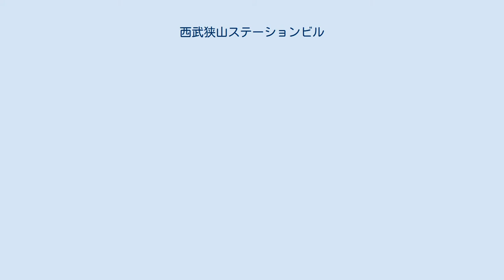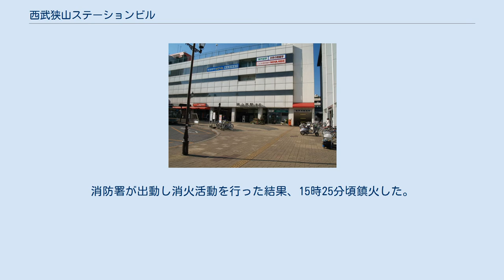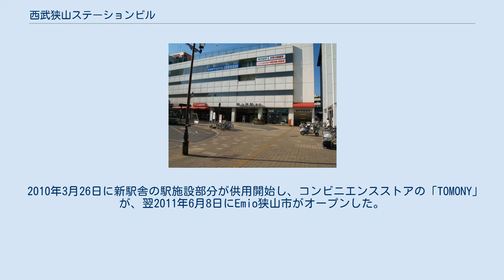西武狭山ステーションビル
西武狭山ステーションビル（2005年12月当時） 西武狭山ステーションビル（せいぶさやまステーションビル）は、かつて埼玉県狭山市狭山市駅東口にあり、西武プロパティーズが経営していた駅ビルである。
 1979年3月25日、入間川駅の駅舎改装及び狭山市駅への駅名改称に合わせ、同年4月27日にオープンした。
29年間地元住民などに買物の足として親しまれてきたが、老朽化に伴う同駅の駅舎建て替え（橋上駅舎化）及び駅前再開発に伴い、2008年3月20日をもって閉店した。
閉店後もビルの1F右側に西口への地下連絡通路の入口があったが、駅舎建て替え工事の駅施設部分が完了した2010年3月25日をもって閉鎖された。
 かつて、「西武○○（○○には駅名が入る）ステーションビル」という名称のステーションビルは西武線沿線に3店舗あったが、このビルの閉店により、武蔵関駅構内の西武武蔵関ステーションビル1店舗のみとなった（Emioブランド統一による「Emio武蔵関」化のため2015年9月29日をもって発展的閉店）。
 2008年11月から旧建物の解体工事が開始された。
閉店後も営業を続けていた西武園芸狭山ステーションビル店は同年末をもって営業終了し、狭山市役所市民サービスコーナーも2009年1月5日の業務を最後に狭山市立中央公民館内に一時移転した。
狭山市駅東口出入口と埼玉りそな銀行ATMは解体完了まで引き続き営業していた。
 建て替え工事中の2009年3月5日13時50分頃、5階建設現場にてガスバーナーの火花引火による火災が発生した。
消防署が出動し消火活動を行った結果、15時25分頃鎮火した。
この火災による死者・負傷者はなかった。
 2010年3月26日に新駅舎の駅施設部分が供用開始し、コンビニエンスストアの「TOMONY」が、翌2011年6月8日にEmio狭山市がオープンした。